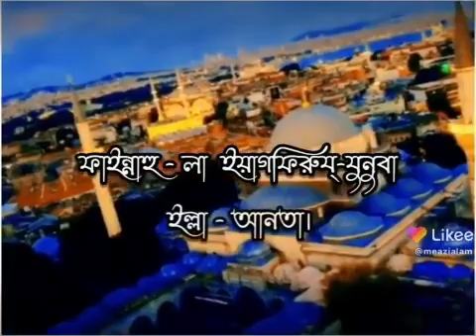30 September 2021